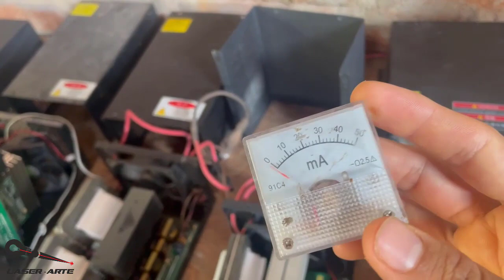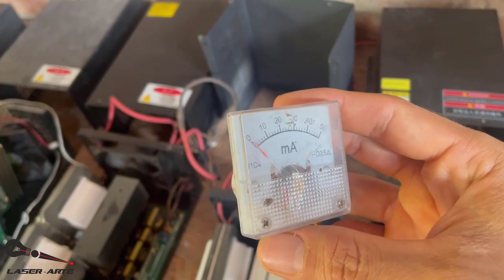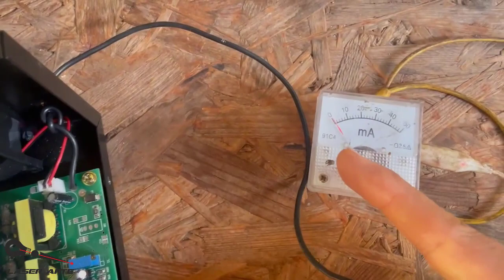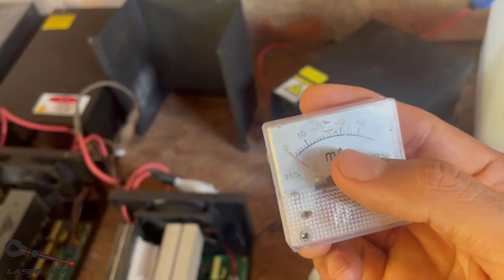Así se regula el miliamperaje de una fuente laser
esta es una duda que me han preguntado muchas veces, aveces las fuentes están mal reguladas y emiten menos potencia que otras, es por eso que algunas son mas potentes que otras así sean de los mismos watts.
aquí les enseño donde y como deben regular el miliamperaje de su fuente laser, que deben tener en cuenta para hacerlo correctamente.